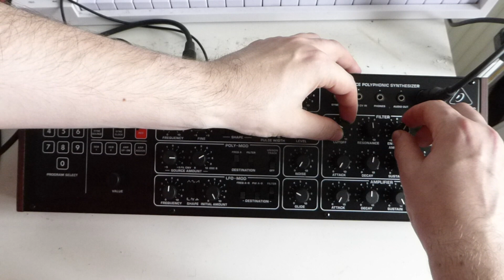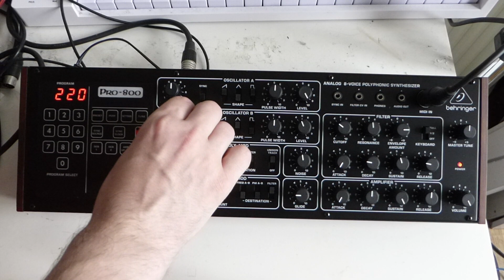Behringer Pro 800